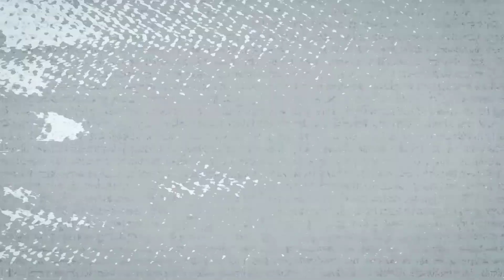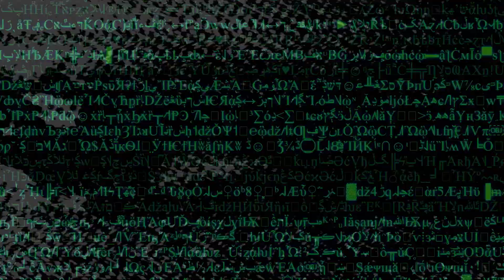Lamentations: The Professor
Sign up to our mailing list to receive free weekly content and exclusives.
Our comic, APOLLYON 20XX: Live Not By Lies, is out Spring 2023!